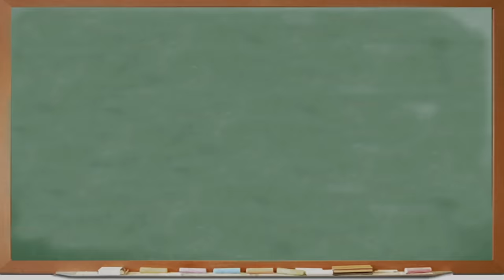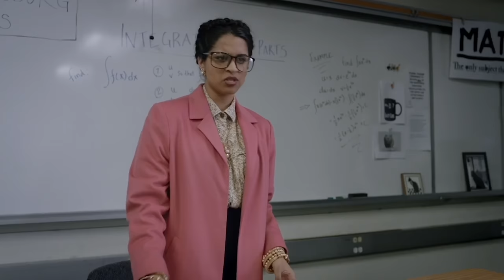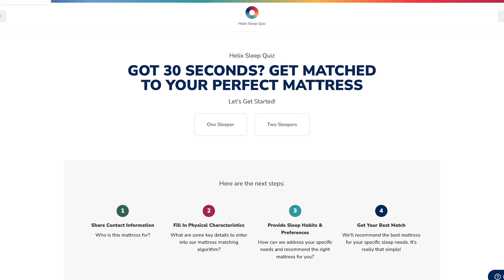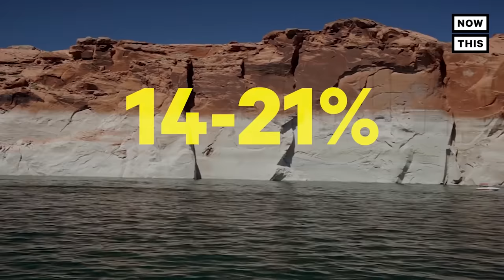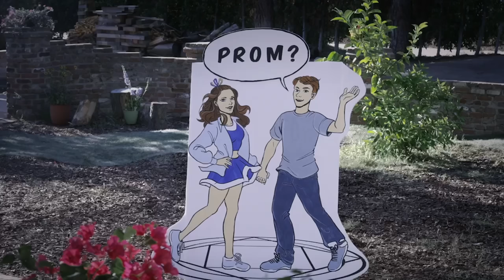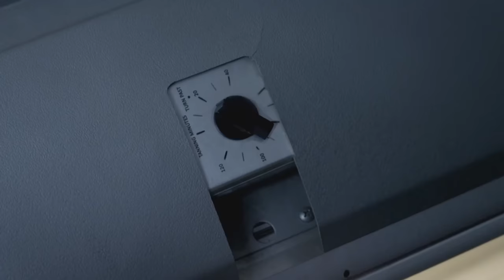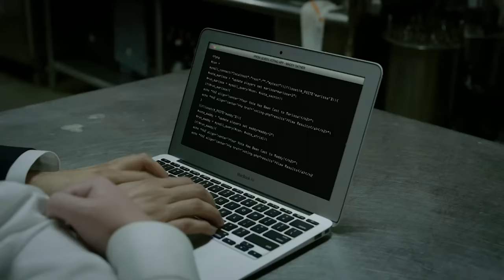How "F The Prom" Destroyed Careers: The Fine Bros' Direct-to-Video Downfall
00:00 Intro
2:10 Act 1
13:55 Sponsored by HELIX
16:00 Bad Writing
17:38 The Colorado River Crisis
19:20 Act 2
30:09 Act 3

In this video, we're going to take a look at "F The Prom," a movie that has reignited the debate about whether or not it's ok to make fun of people with harmful stereotypes.

The Fine Bros, creators of the popular "Kids React" series, made their first full-length movie called "F The Prom" which pokes fun at students for their sexuality, religion, gender and more. Unfortunately, the movie caused a lot of backlash from the onlione community when released in2017, with some saying the fine bros. destroyed their careers.

In this video, we're going to take a look at the story behind "F The Prom" and its impact on the The Fine Brothers' career. We'll explore the stereotypes the movie promotes and discuss the consequences of making fun.

MAILING ADDRESS:
Nick DiRamio
5419 Hollywood Blvd Ste C - # 430